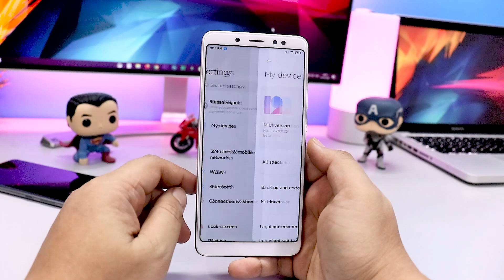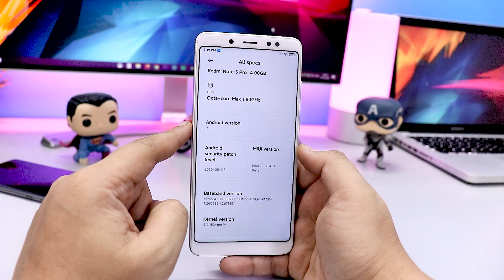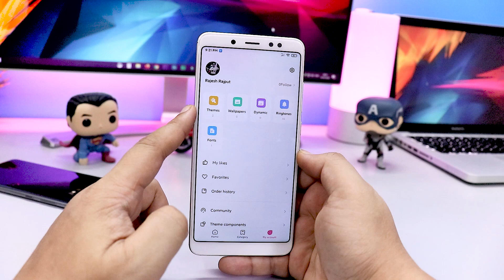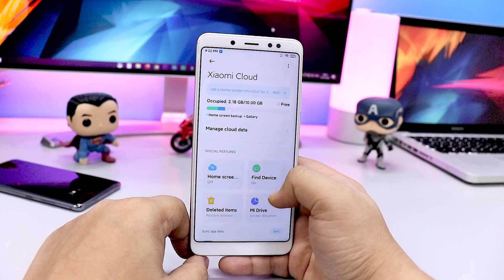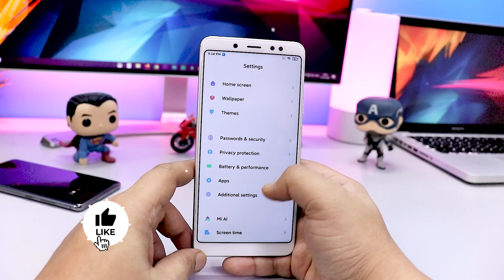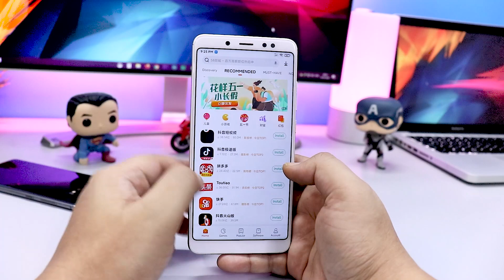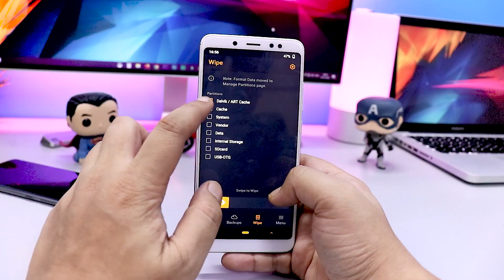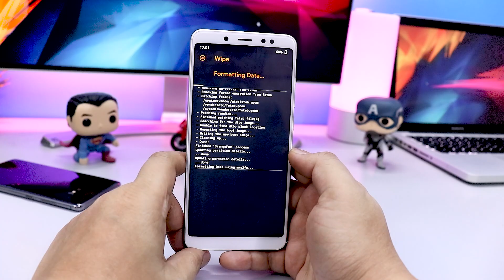Redmi Note 5 Pro New MIUI 12 20.4.30 Update | Dark Mode 2.0, Control Center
👥 SOCIAL PLATFORMS